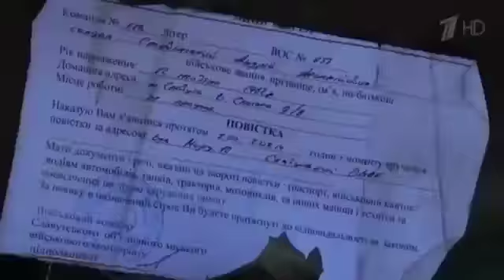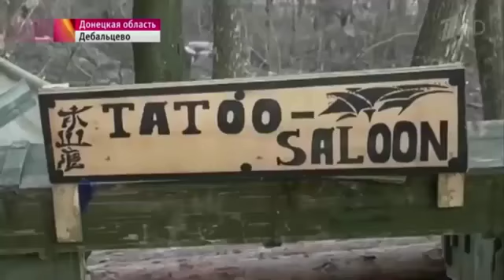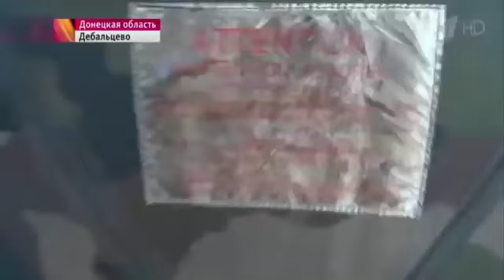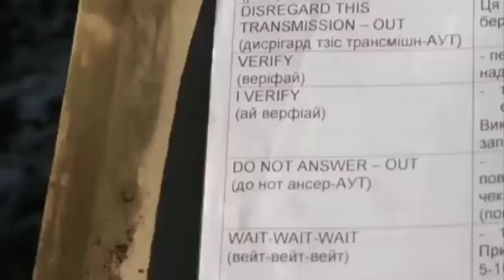Репортаж ополченцы чуть не подорвались на мине ВСУ War in Ukraine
ГОРЛОВКА ПРОТИВ ФАШИЗМА! ПОДПИСЫВАЕМСЯ !!! — группа "Донбасс транзит". — Песни, музыка и стихи о Донбассе, шахтёрские песни. Музыканты, исполнители, авторы текстов и музыки, так или иначе связанные с Донбассом, приглашаются к сотрудничеству.